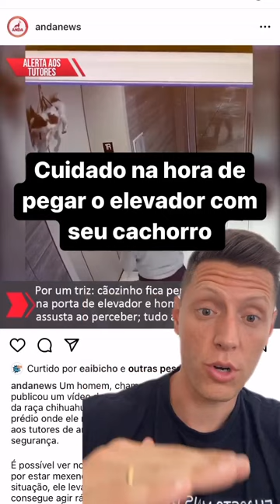Como NÃO pegar um elevador com seu cão!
A importância de ter um cão que sabe andar ao seu lado e que te segue, pode salvar vidas.

Muitas pessoas negligenciam isso e o pior pode acontecer, não somente no elevador, mas na entrada e saída de ambientes e até mesmo para atravessar a rua.

Você que é adestrador precisa avisar seu cliente a importância de ter um cão controlado ao seu lado. E você que é dono ou tutor precisa pedir para seu adestrador te ensinar a caminhar com seu cão calmo e tranquilo!

Vídeo @andanews.
Camisetas que falam verdades @yumekulturegeek.